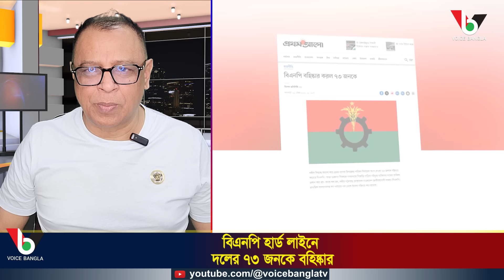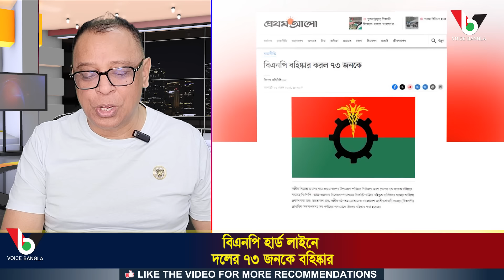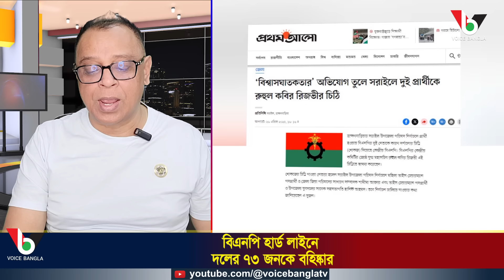বিএনপি হার্ড লাইনে... দলের ৭৩ জনকে বহিষ্কার I Mostofa Feroz I Voice Bangla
বিএনপি হার্ড লাইনে... দলের ৭৩ জনকে বহিষ্কার I

*** ANTI-PIRACY WARNING ***